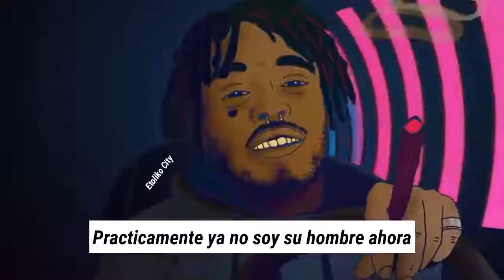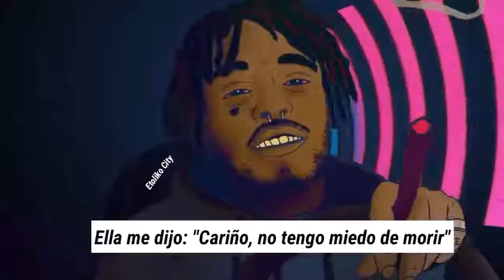Lil Uzi Vert XO TOUR Llif3Sub español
Lil Uzi Vert xo tour Llif3  Sub español

Авторы субтитров (Английский)
Oggdll Vorbis
Charly Palomares
Категория
Музыка
Музыка из этого видео
Подробнее...
Композиция
XO TOUR Llif3
Исполнитель
Lil Uzi Vert
Альбом
Luv Is Rage 2
Лицензиар
"WMG (от лица компании "Atlantic Records"); LatinAutor, UNIAO BRASILEIRA DE EDITORAS DE MUSICA - UBEM, ARESA, Warner Chappell, LatinAutor - Warner Chappell, BMI - Broadcast Music Inc., CMRRA, BMG Rights Management, PEDL, Abramus Digital, ASCAP, LatinAutor - PeerMusic" и другие авторские общества (13)